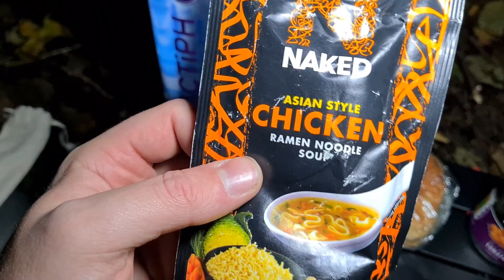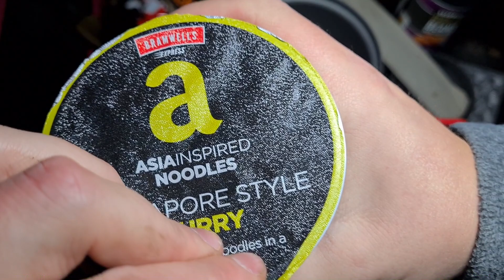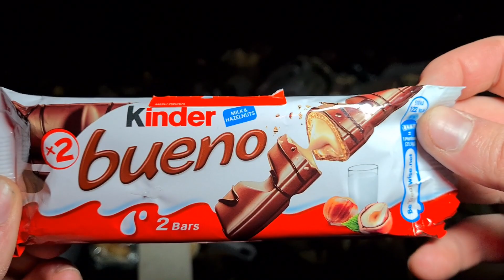STEALTH CAMP NEXT TO A PUBLIC FIELD !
Today you join me on another stealth camp next to some allotments and a busy public field.